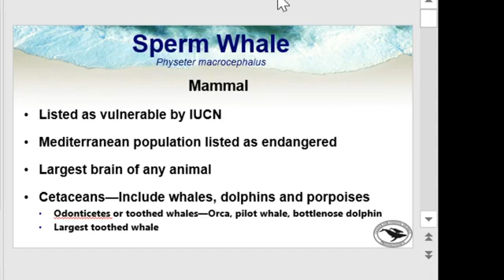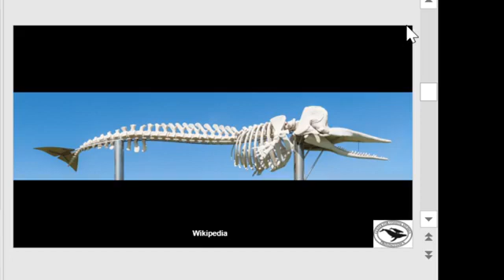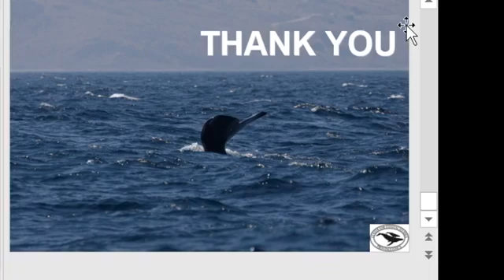Cool Marine Animals: Sperm whale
Presented by Jesse Mechling, CCS Director of Education.